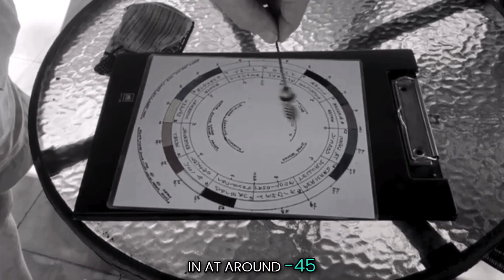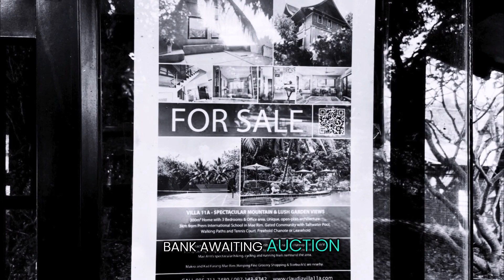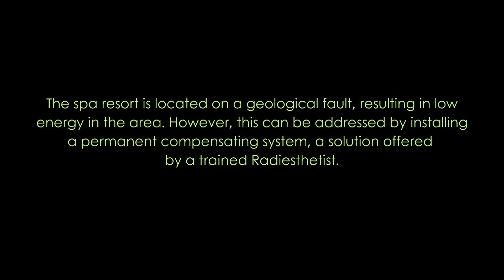THE HAUNTED SPA: GHOSTLY ENCOUNTERS, CURSED ENERGY, AND PARANORMAL MYSTERIES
Hidden in the peaceful hills of Mae Ann, Thailand, lie the haunting ruins of a once-thriving spa. Built over an ancient burial ground, this serene retreat became the setting for chilling ghost stories, mysterious injuries, and chaotic energy disruptions.

Through the ancient practice of Radiesthesia—energy healing using tools like the Karnak pendulum—the true nature of this negative energy vortex was revealed. What followed was a dramatic transformation, bringing balance and harmony to a space long overshadowed by dark energies.

⚡ Are you struggling with strange disturbances—geopathic stress, spirit interference, or electromagnetic radiation?
✨ Much of the time, energy release can be done remotely—no in-person visit needed.

🌀 Ask Christopher Freeland your questions or find out how he can help restore harmony in your space today!